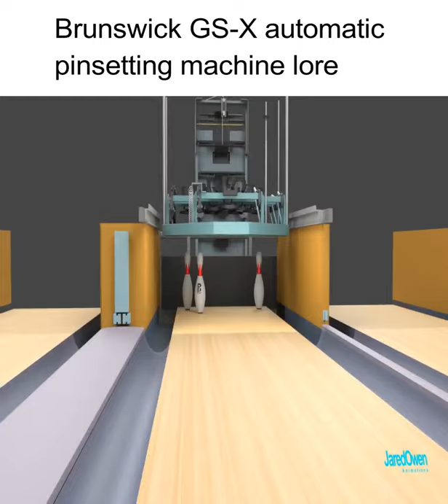Brunswick GS-X automatic pinsetting machine lore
Today's discussion revolves around that of the Brunwsick GS-X automatic pinsorting machine lore. The inner workings, processes, and functions are all explained in detail.